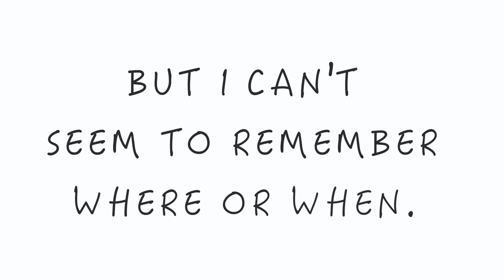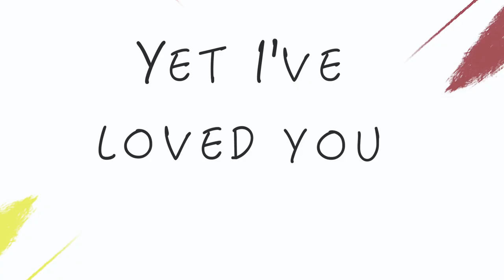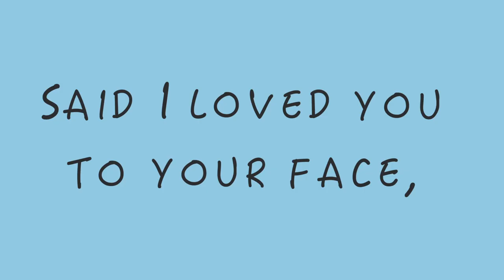Modern Baseball - The Thrash Particle [Lyric Video]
The Thrash Particle by Modern Baseball off of MOBO Presents: The Perfect Cast EP featuring Modern Baseball (2015).

Official Lyrics:
Didn't watch your ex’s set. I just left and thought about you; like when your teeth graze those lips, when you begin to smile. Later, you took my hand. You lead us to the doorway, but you let go of me once you saw all your friends. And I've known you forever. At least that's what I tell Jake, when I'm too drunk to walk home, when your brother is away. You suggested I write a song about the first time we met, but I can't seem to remember where or when. Couldn't watch your ex's set. Instead I wrote this song about you. Thought, "would you show your kids, if you found the time was right?" You'd tell them where and when. You never thought I'd leave the east coast. We were young and full of sin. And I too dumb to understand. Yet I've loved you forever. At least that's what I tell Holt, when I'm too drunk to lie, too drugged to be alone. You suggested I write a song about the first time we met, well I don't wanna remember there or then. So, is this the hook you wanted? Is it stuck inside your head? Can you sing it with your friends, or alone? So, am I what you needed? Say you love me to my face, grin and gossip, walk away and then go... "So is this the hook you wanted? To sing about me to my friends? Well you're just stuck inside your head, all alone. You were all I needed. Said I loved you to your face, but you just laughed and walked away."